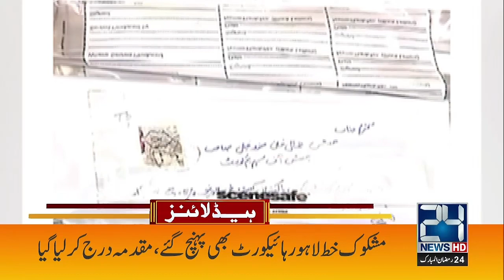Shahbaz Government in Trouble | 4am News Headlines | 4 Apr 2024 | 24 News HD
24 News HD Is One Of The Leading News Channels Of Pakistan Bringing You The Latest Current Affairs From Pakistan And Around The World.  Live National Assembly ,Senate Session And Current Affairs.